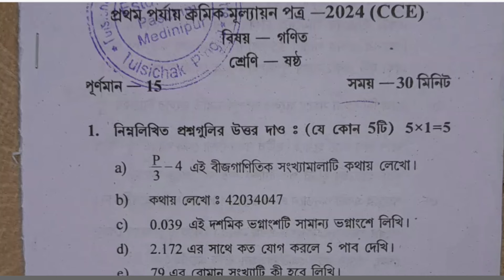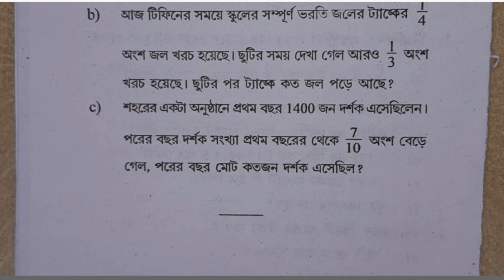class 6 math 1st unit test 2024 question paper || class 6 math 1st unit test suggestion 2024